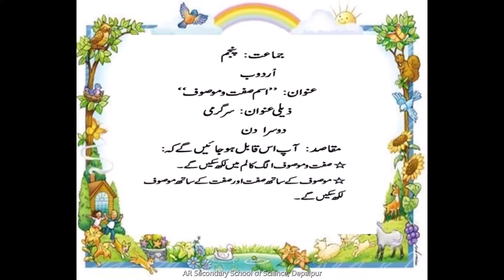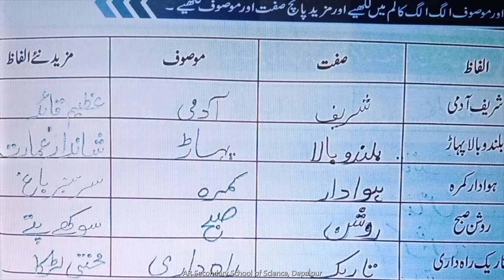Class: Five Subject: Urdu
Topic: Isam Sift-o-Masoof
Day# 2
AR Secondary School of Science, Depalpur